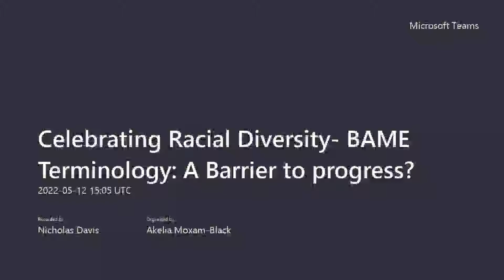Celebrating Racial Diversity- BAME Terminology: A Barrier to progress?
This event is the first in a series of events that the RAeS is hosting to celebrate racial diversity. The use of the term BAME has been widely discussed in the media in recent years, but our concerns about using the right terminology holding back more tangible actions on tackling racial discrimination. In 2021, in a report titled “The Equity Effect” Henley Business school identified that one of the primary challenges for achieving racial equity was that white employees were afraid to cause offence or discomfort.

In this event we will explore the use of terminology, it’s importance in understanding the diverse needs of underrepresented ethnic minority communities and how allies can use this understanding to take action to better support their colleagues from these groups.

This free event is open to all but will be of particular interest to the following groups:

Leaders in the sector who want to improve their understanding and maximize the potential of their diverse workforces.
Recruiters and HR professionals who wish to better understand how to reach out to underrepresented groups.
Wider professionals in the sector who wish to improve their ability to act as an ally to ethnic minority colleagues.
This event will be a panel discussion featuring a number of experts in this field including those within our sector. There will also be the opportunity for you to ask your questions in a dedicated Q&A session. Featured panelists will include RAeS President-Elect Kerissa Khan, Professor Gus John and Warrant Officer Balbir Singh Flora MBE RAF.